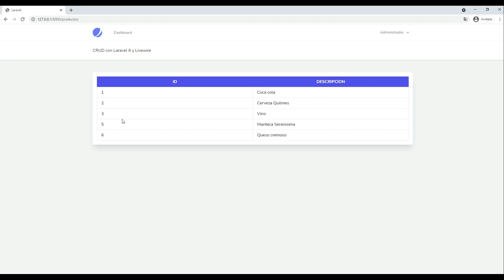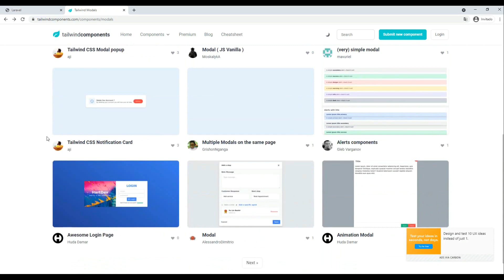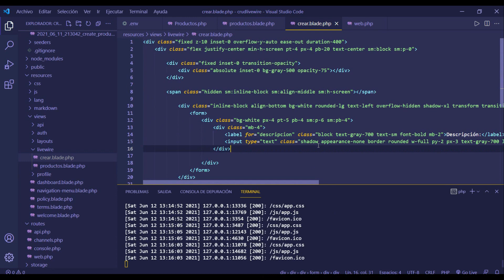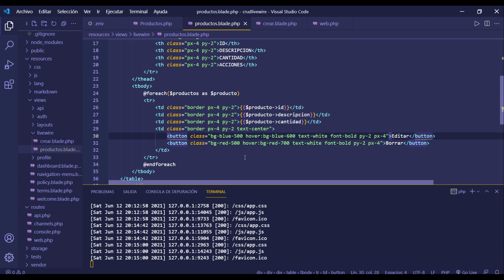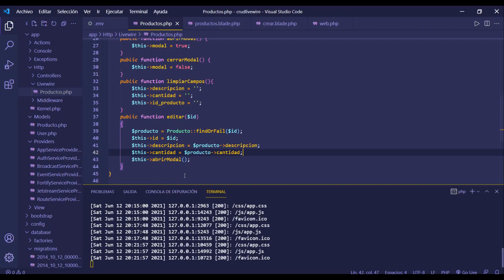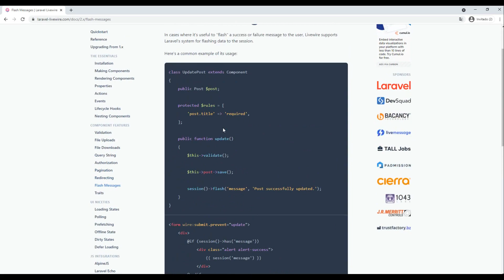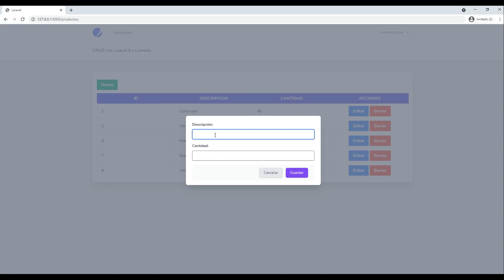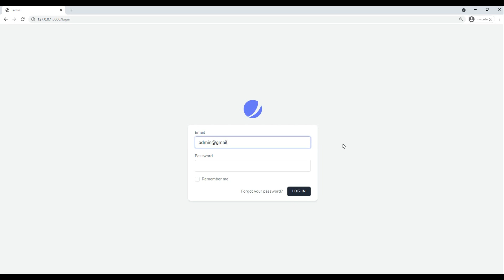2/2 - CRUD Laravel, Livewire y Jetstream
En este segundo y último video terminamos de desarrollar nuestro proyecto.

00:00 - Aplicamos estilos a nuestra plantilla principal
00:52 - Botón y procedimiento para Crear
02:48 - Creación de ventana Modal
06:10 - Estilos a la tabla y botones Editar y Borrar
07:57 - Procedimiento para Editar
08:57 - Procedimiento para Borrar
09:22 - Procedimiento para Guardar y Actualizar
11:18 - Mensajes con Flash
14:40 - Redirigir a ruta Productos después del Login

Si quieres apoyar al canal Informática DP - link para donación con Paypal